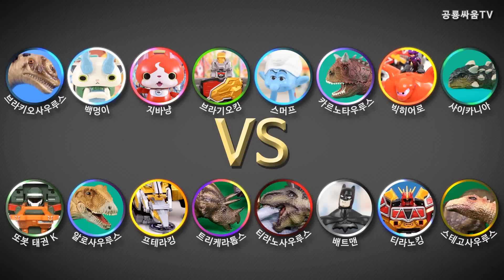EP.7 PowerRangers Dinoforce Bragi-Oh King VS Allosaurus [World Toys and Dinosaurs Battle, 공룡싸움]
If you like our channel, Subscription and 'like' plz!!

Enjoy our Toys and Dinosaurs Video Thank you.